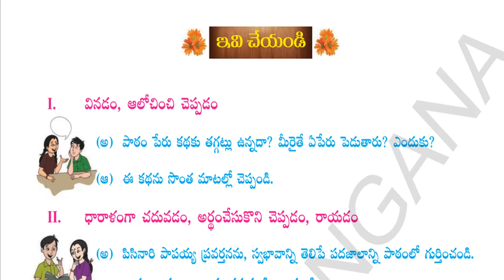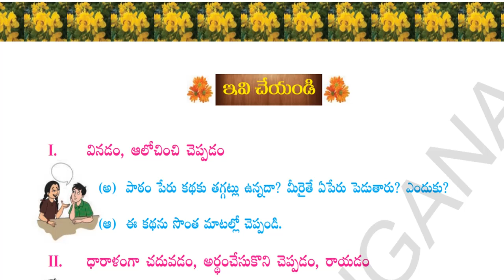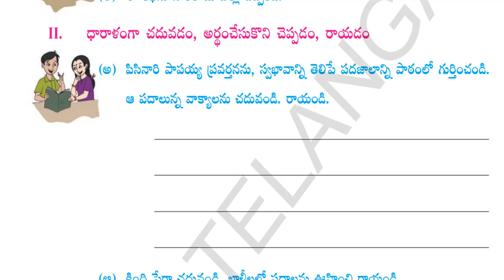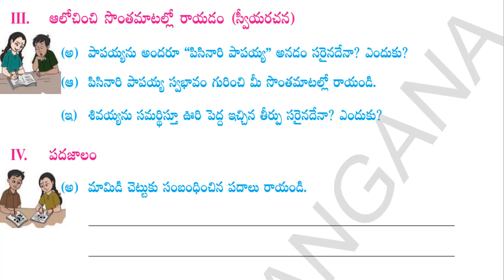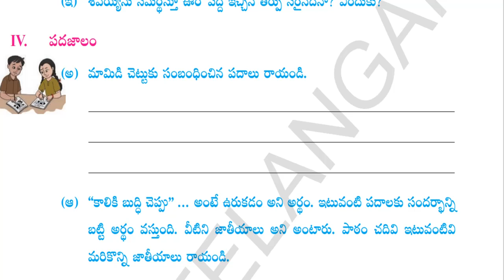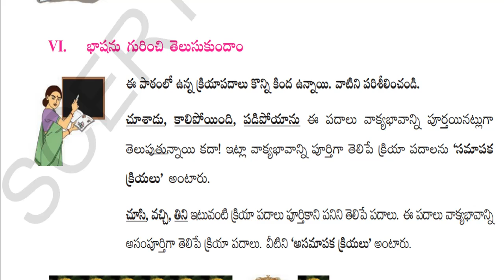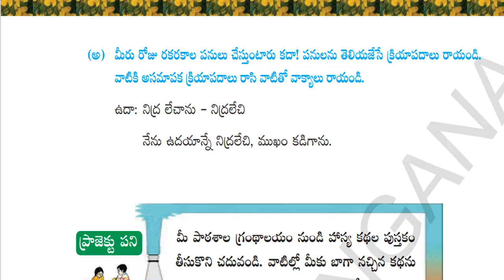నీడ ఖరీదు Textual Grammar || Needa Khareedu Textual Grammar || 5th Class Telugu (Telangana)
నీడ ఖరీదు Textual Grammar